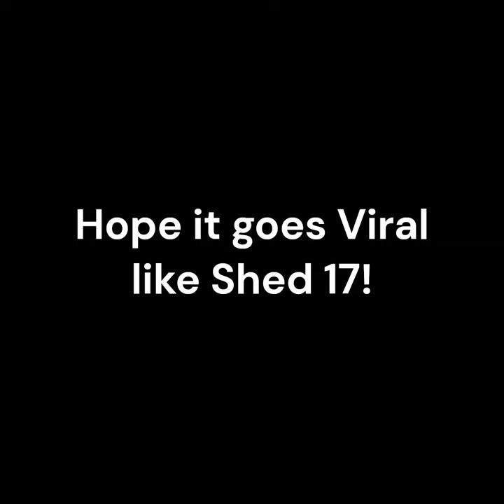Dimension and Human World that Hates Soviet Union/Russia and Putin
NOTE: I'm NOT a "Brony" or anything, just a Slav Gopnik who mild Interest in MLP Community.